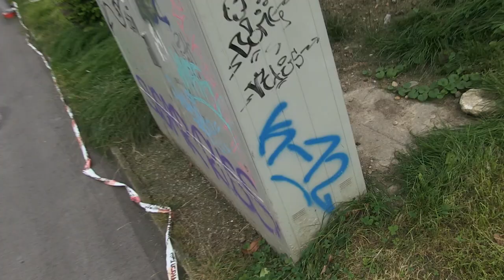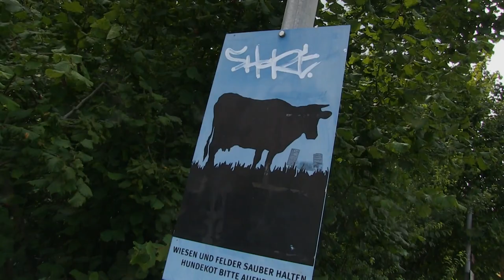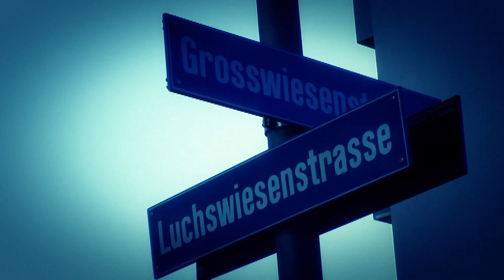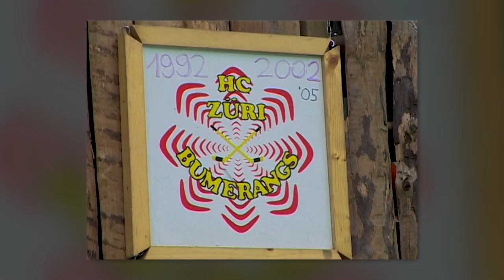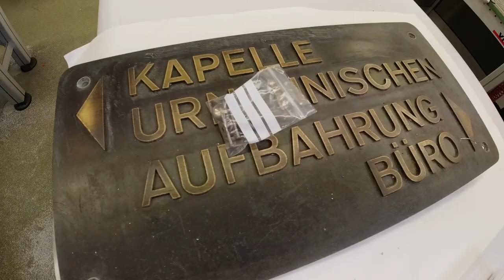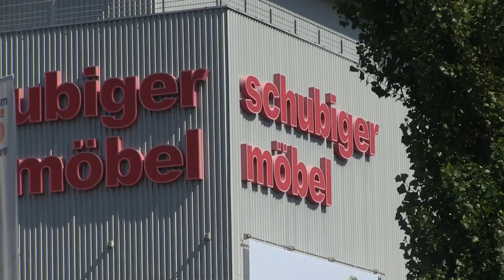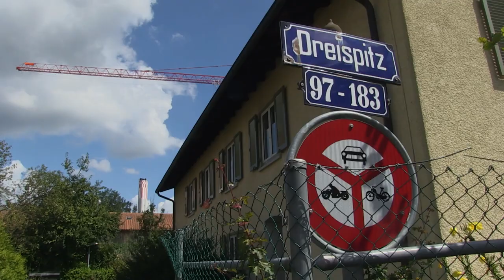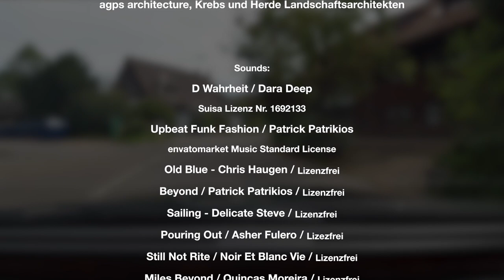K12 - DER FILM - Schwamendingen gestern-heute-morgen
Im Jahre 2021 feierte Schwamendingen sein 50jähriges Bestehen als eigenständiger Stadtkreis. Matthes Schallers und Raoul Meiers filmische Dokumentation „50 Jahre Schwamendingen K12 gestern – heute – morgen“  beinhaltet neue Erkenntnisse zu Schwamendingen. In einer Vielzahl von Interviews und Archivmaterial zeigen sie, wie sich Schwamendingen entwickelt hat. Fragen wie, hat sich die soziale Durchmischung verändert, wie wird die Lebensqualität in Schwamendingen wahrgenommen, warum will man nach Schwamendingen ziehen oder wie wirkt sich die Einhausung auf Schwamendingen aus, werden beantwortet. Entstanden ist eine 50 minütige Dokumentation, die mit Vorurteilen aufräumt und aufzeigt, wie wichtig heutige Randquartiere für eine wachsende Stadt sind.
Es werden zudem Stellschrauben erkennbar, welche die Lebensqualität in einem Quartier positiv beeinflussen. Ein Film nicht nur für Schwamendingerinnen und Schwamendinger sondern auch für alle, die sich für die Entwicklung einer Stadt interessieren.